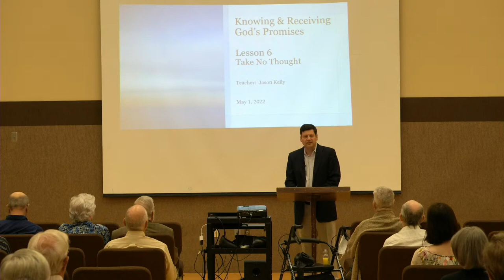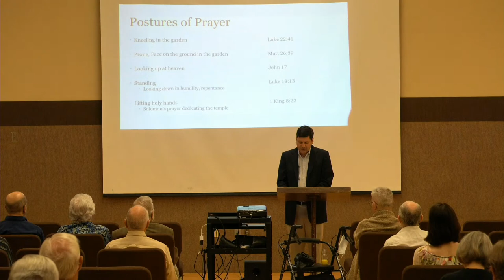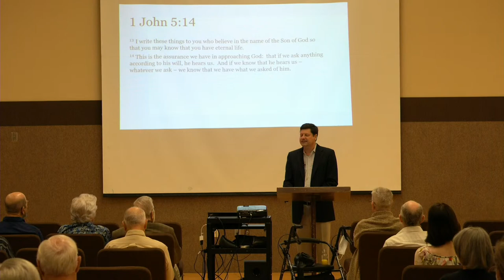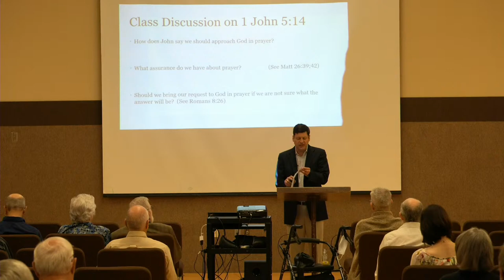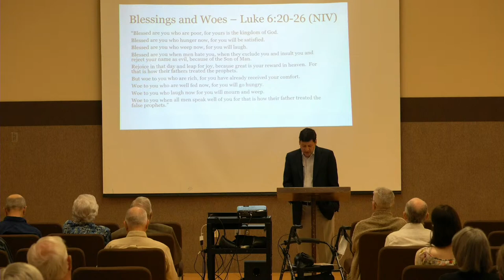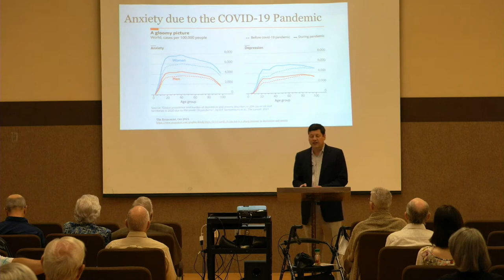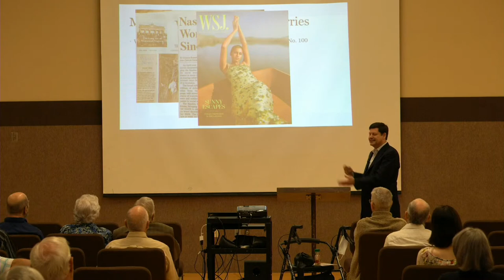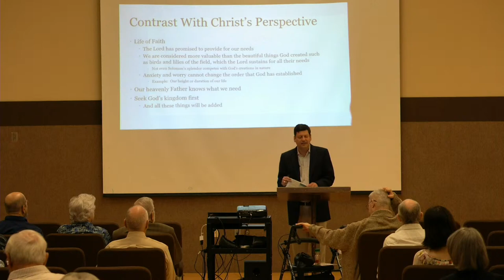Sunday Bible Class Live ~ How did Jesus pray?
Jesus Prays in a Solitary Place
Mark 1:35 Very early in the morning, while it was still dark, Jesus got up, left the house and went off to a solitary place, where he prayed. 36 Simon and his companions went to look for him, 37 and when they found him, they exclaimed: “Everyone is looking for you!”

38 Jesus replied, “Let us go somewhere else—to the nearby villages—so I can preach there also. That is why I have come.” 39 So he traveled throughout Galilee, preaching in their synagogues and driving out demons.